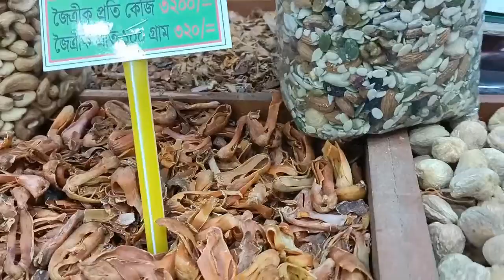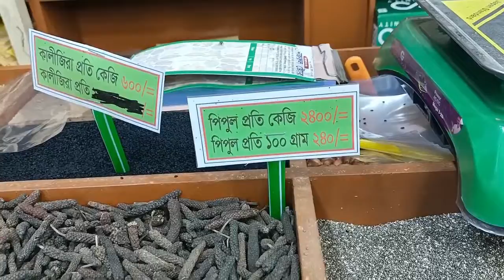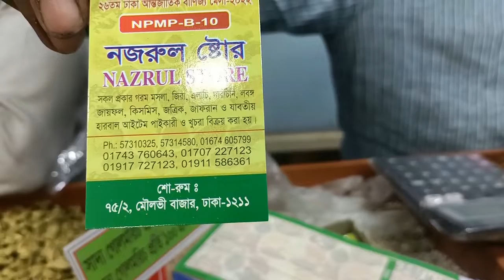May 17, 2022